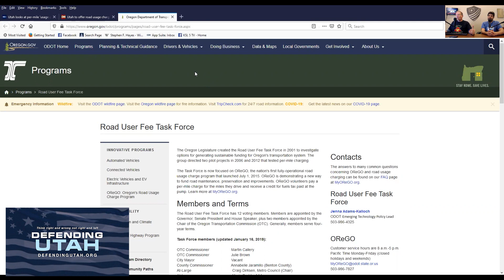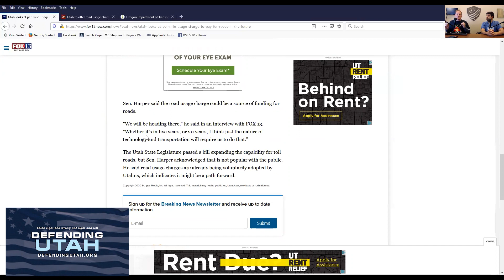Utah Senator Bringing in United Nations Agenda 2030 Roads Program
Big government states like Oregon and California have been implementing the UN's take over of our roads for years, but now a traditionally liberty minded state has a prominent legislator saying it will be coming to Utah, it's just a matter of time

Freedoms Rising Sun, Material to teach your family the constitution in your home